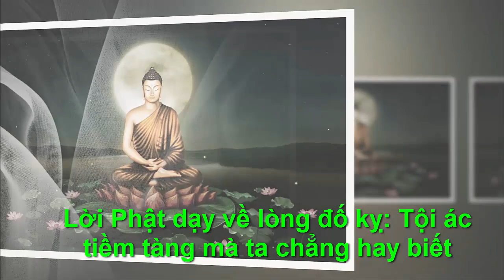PHẬT DẬY VỀ LÒNG ĐỐ KỴ ,TỘI ÁC TIỀM TÀNG MÀ TA CHẲNG HAY BIẾT - "Chân Lý Cuộc Sống "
●TUYÊN BỐ MIỄN TRỪ CÁC TRÁCH NHIỆM PHÁP LÝ:
👋 Chào tạm biệt và hẹn gặp lại các bạn trong các video tiếp theo. PHẬT DẬY VỀ LÒNG ĐỐ KỴ ,TỘI ÁC TIỀM TÀNG MÀ TA CHẲNG HAY BIẾT - "Chân Lý Cuộc Sống "